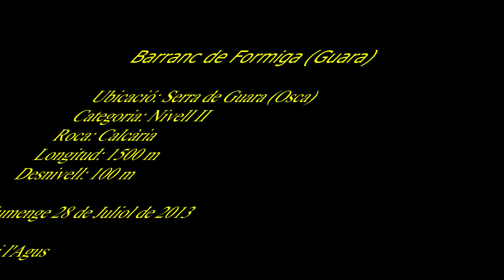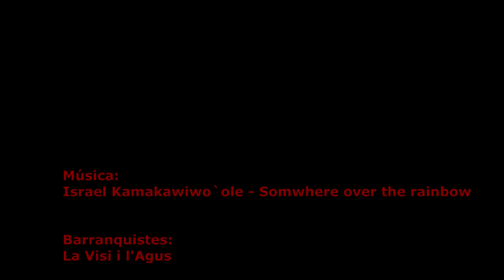Descens Barranc Formiga (Guara)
Descens del barranc el diumenge 28 de Juliol del 2013 i l'aigua estava perfecte. Vam matinar bastant i a les 9am ja estàvem a la capçalera. Mirant cap amunt, just al camí d'accés (a la zona del passamans), ja venien una filera grups de guies! Va ser un descens en solitari preciós!